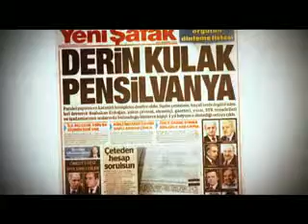Selam Terör Örgütü Dosyası Tanıtım - Büyük Takip